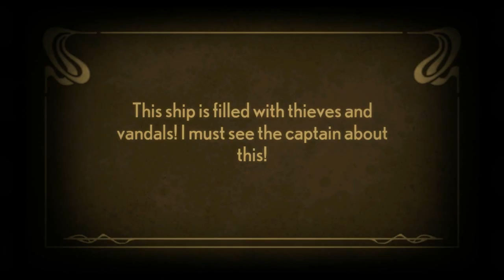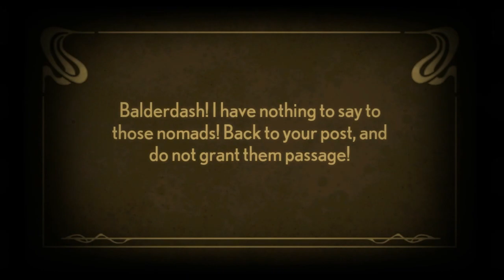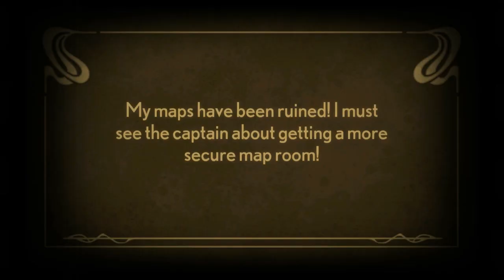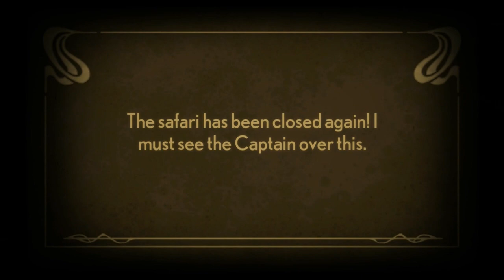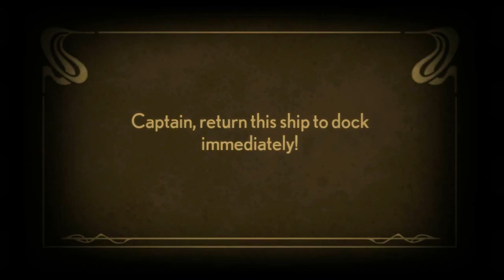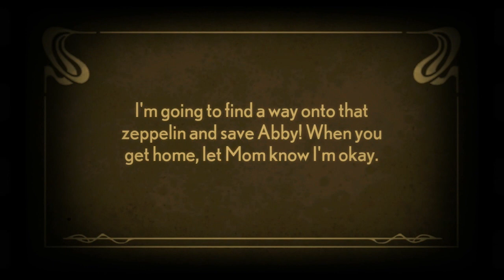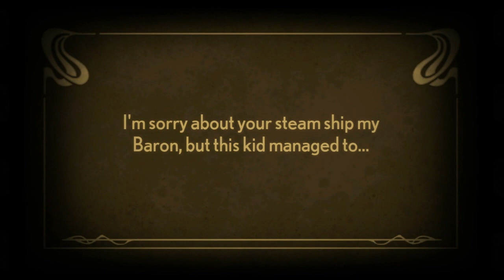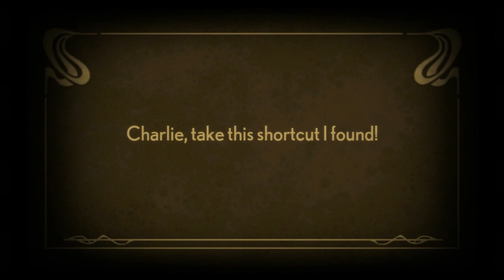Stacking #4 : ไข่ปลาคาเวียยยร์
ดูราคาเกมทั่วไปและรายละเอียดแบบโอนที่
Stacking ผู้เล่นจะได้รับบทเป็น Charlie Blackmore ตุ๊กตาแม่ลูกดกของรัสเซียที่ตัวเล็กที่สุดในโลก ผู้ซึ่งพยายามจะช่วยเหลือครอบครัวของเขาที่ถูกเจ้าของโรงงานอุตสาหกรรมผู้มีอิทธิพลจับตัวไป การผจญภัยของหนูชาลี จะต้องอาศัยการซ่อนตัวเข้าไปในยังตุ๊กตาตัวอื่นๆ และใช้พลังพิเศษ เพื่อแก้ปริศนาและผ่านทางไปช่วยเหลือครอบครับให้จงได้ !!